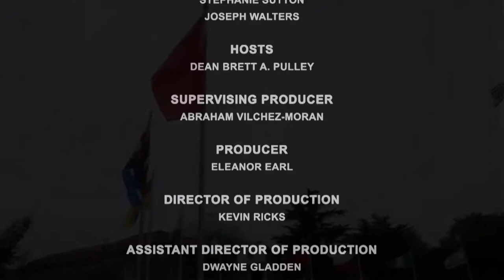"The View from Hampton U" - Season 4, Episode 8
This edition of The View from Hampton U explores the importance of Science, Technology, Engineering & Math (STEM) in the Black community with Dean of Scripps Howard, Brett A Pulley and his colleagues.  Dr Calvin Lowe, Dean of the School of Sciences; Rick Copeland, president and CEO of Global Health Connections International; and, Carol Davis, Scripps Howard Endowed Professor, discuss the problem and solutions of getting young African Americans into Science Technology Engineering and Mathematics.

Airs Friday's at 6:30PM, Saturday's at 12:00PM, and Sunday's at 3:00PM on Cox 11, Cox 9 and HU's Channel 49.